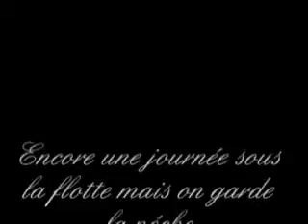cours ccup PACY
pacy